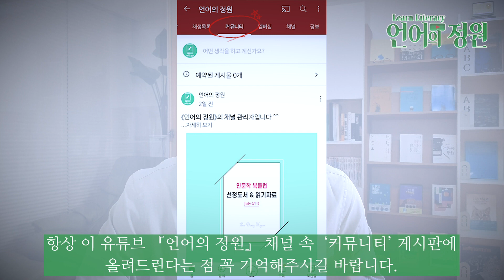과학의 핵심 배경지식을 총정리한 ┃ [메타컨셉 과학책]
🔊 북클럽 교재 〈전자책 PDF〉 (다운로드 링크) :
채널 속 ‘커뮤니티’ 게시판의 멤버십 전용 게시글을 확인해주세요

🎙️ Head Instructor
이동규

⑤ 그 외 ...